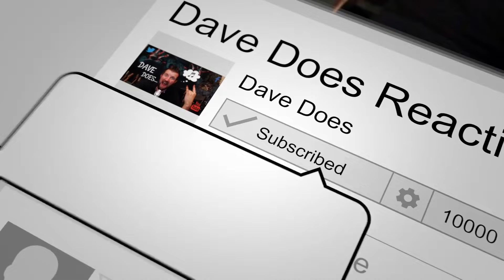Alter Bridge - Forever Falling - Dave Does Reaction